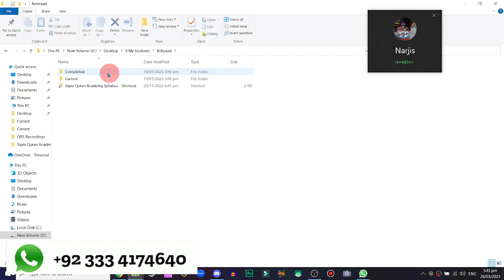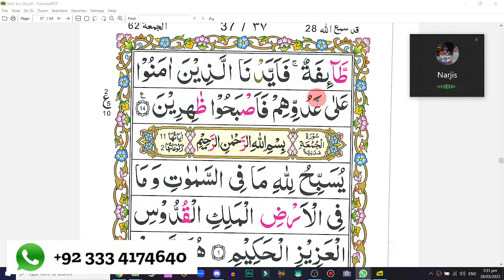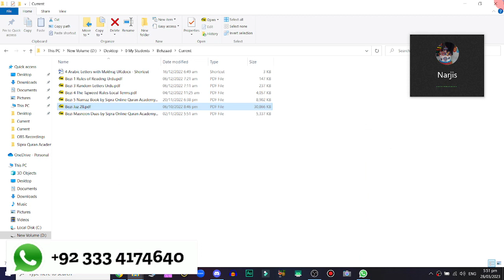LGS Kid Reading Para 28 Page 36